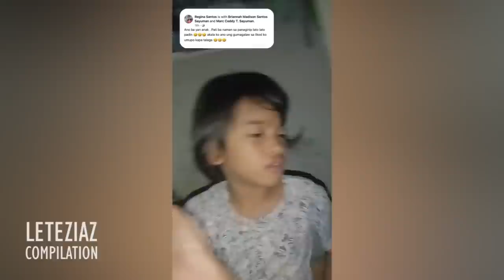Chix Dumaan Buong Staff Nanilip Work Na May Onting Silip Pinoy Funny Videos Compilation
Nagtawag pa ng ibang katrabaho hayip! Enjoy watching